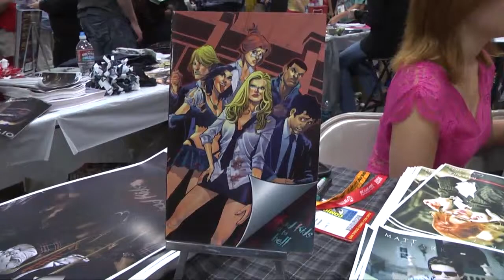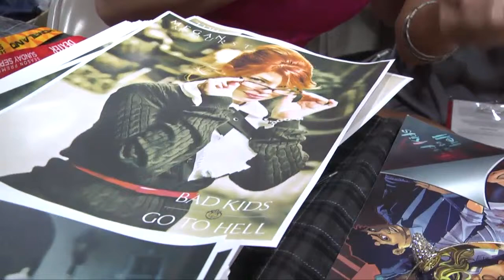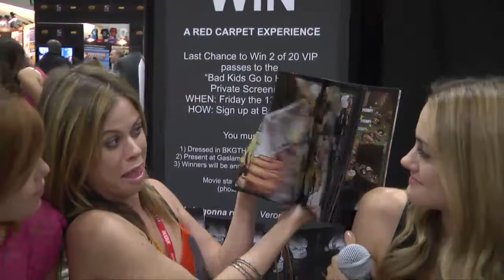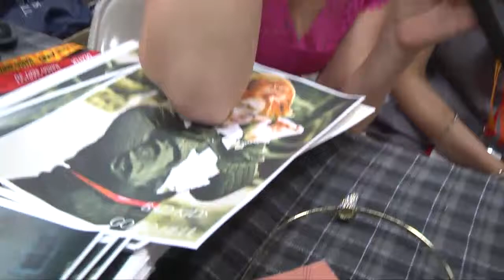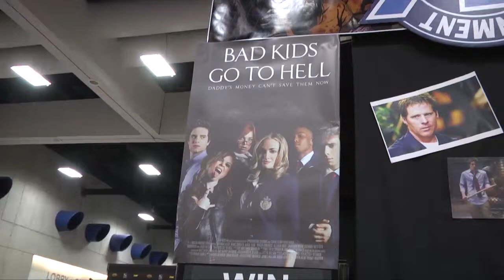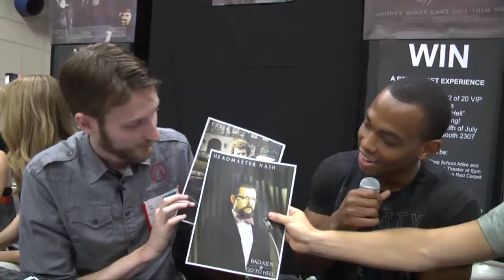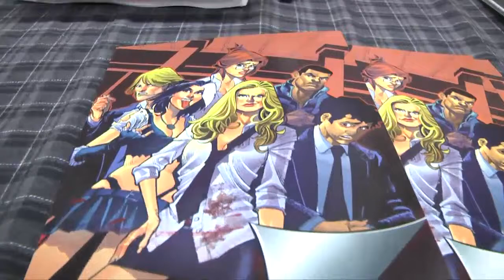SDCC "Bad Kids Go To Hell" Interview with Judd Nelson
Kona's Korner Productions, LLC was brought to SDCC to cover the entire show LIVE with 2K games.  Here are some highlights.